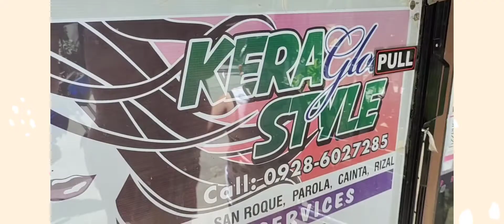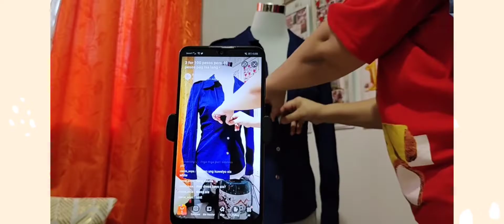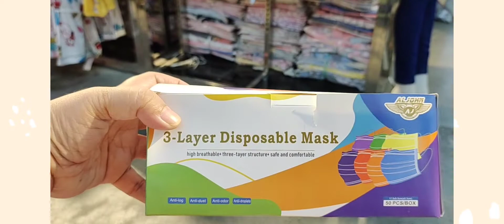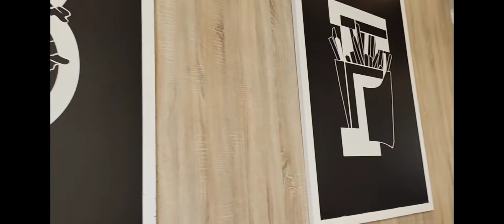Nag live selling @ nagpagupit kami.